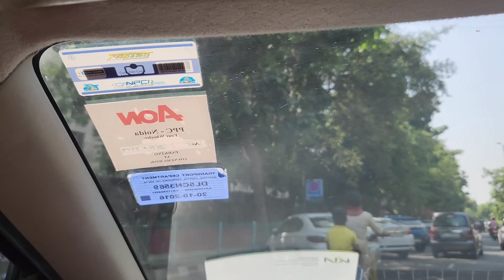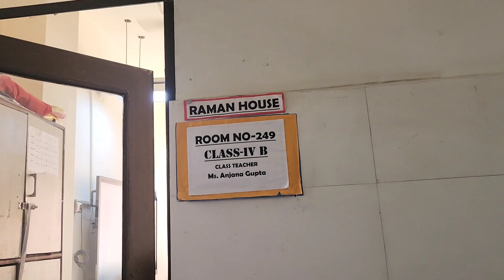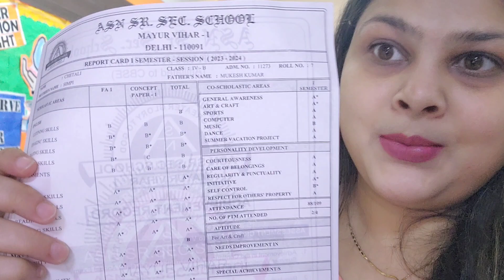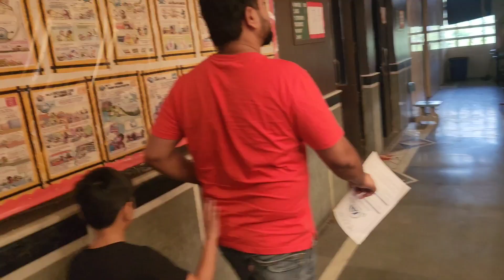||Vlog|| Aaj gye beti k school🏫PTM m aaj aane wala h result aap bhi dekhiye kaisa h beti ka 🏫